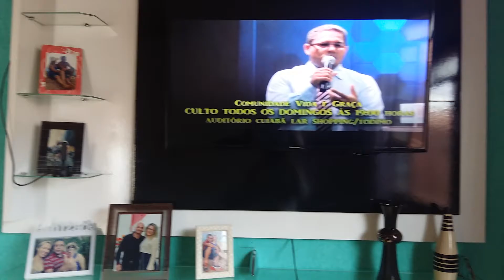Toca em jesus diferente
O milagre acontece